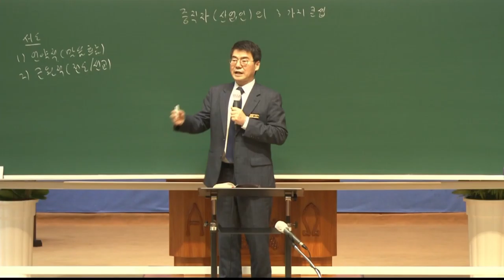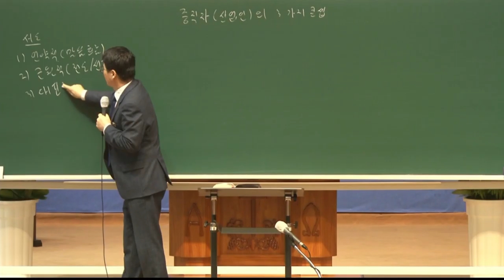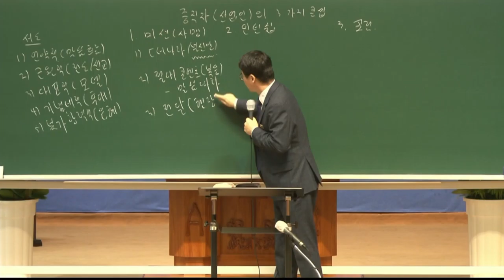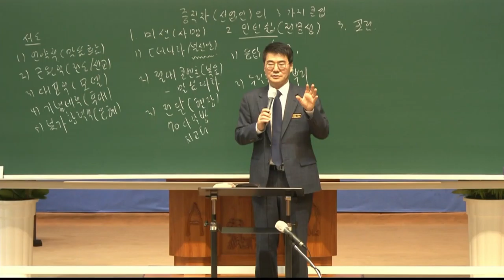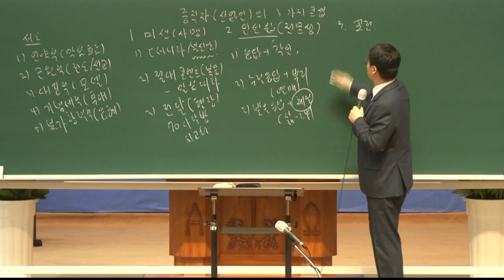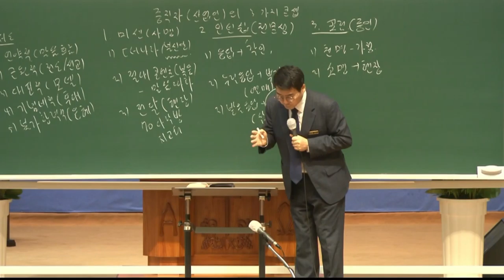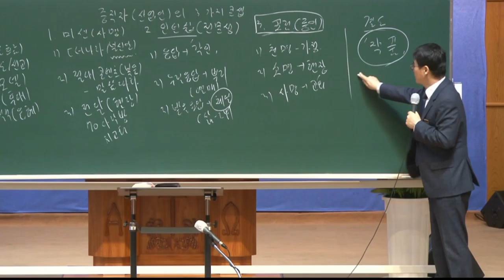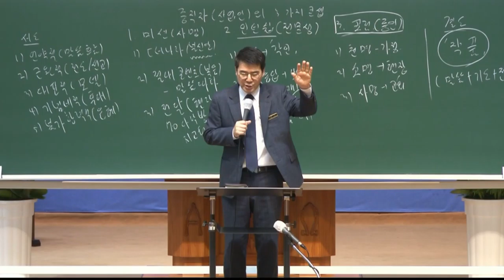20211121 대구하나교회 권찰회(중직자(산업인)의 3가지 콘셉, 창22:16-19)